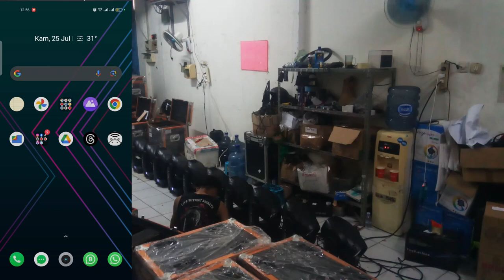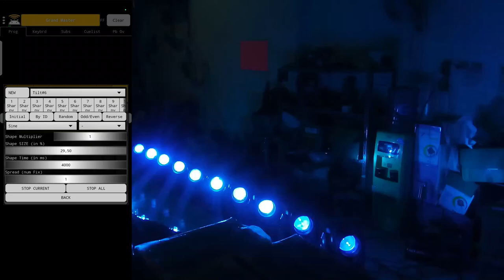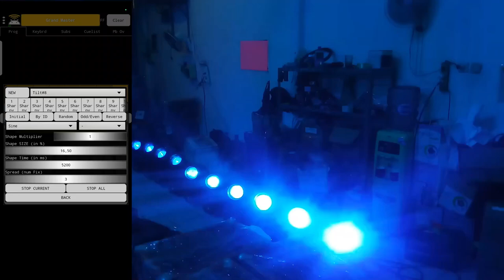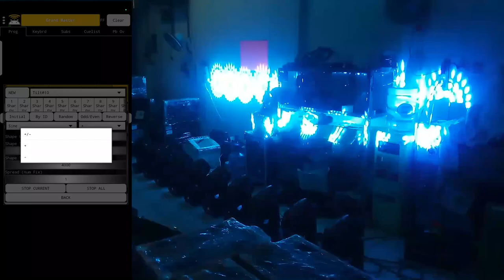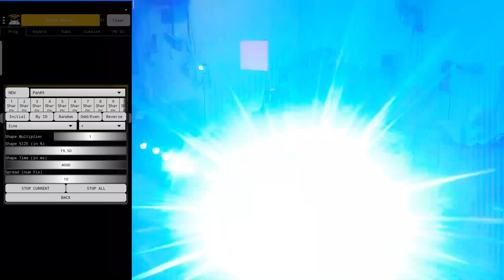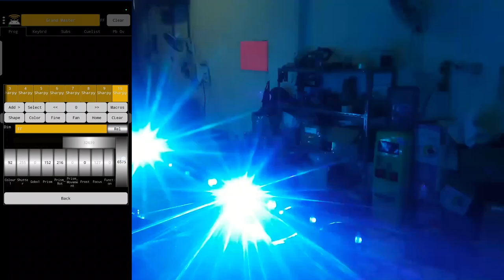Program moving head beam 10 pakai hp android